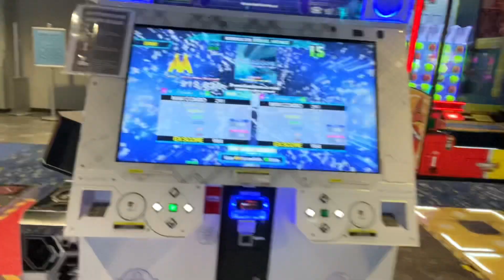DDR - Poseidon (kors k mix) ESP 919k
Only 1 miss. Happy Thanksgiving!